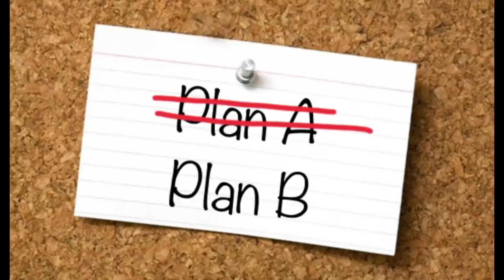Plan B/البهلة بالحمص وتوابل المروزية حصريا على قناتي ولأول مرة فاليوتيوب كتجي روعة هشيشة ولذيذة بزاف